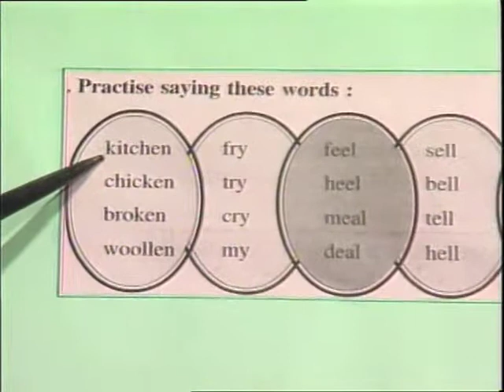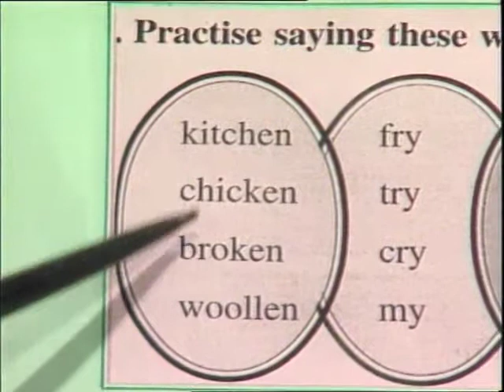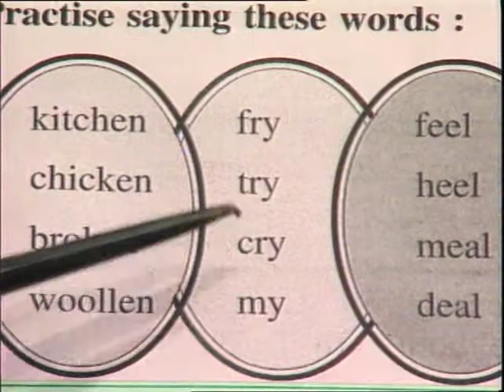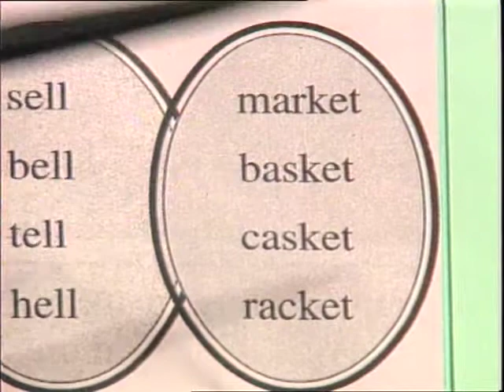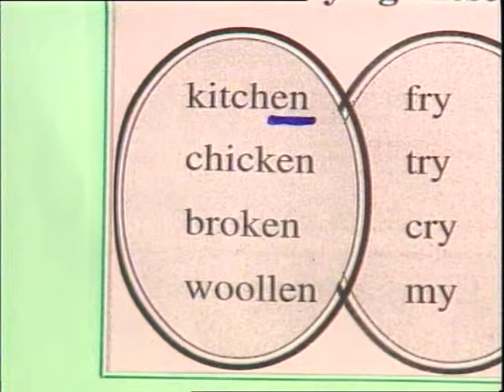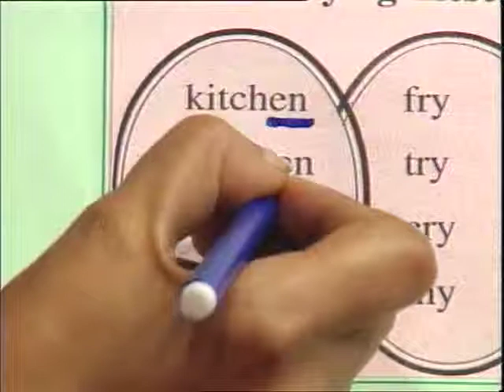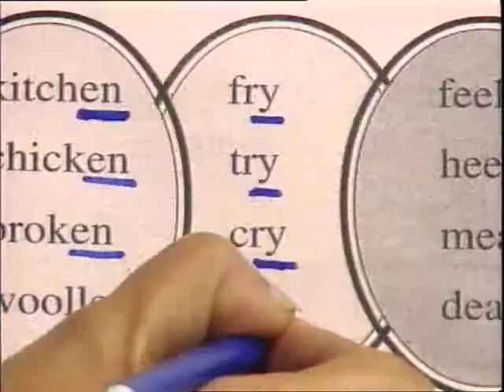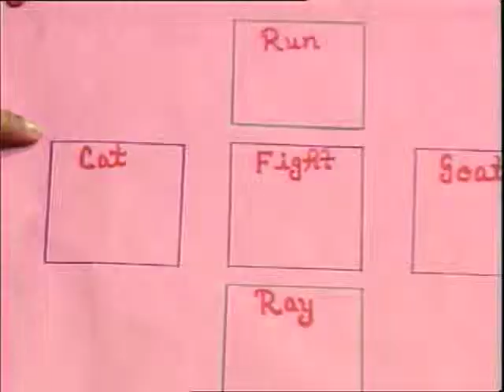Try Fry Cry1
इस कार्यक्रम में बच्चों को रेंमिंग वार्ड का हिन्दी में अर्थ एवं रैमिंग वर्ड के बारे में उदाहरण द्वारा बताया गया है।